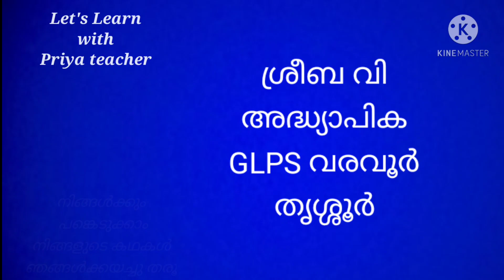ശ്രീബ ടീച്ചർ തൃശ്ശൂർ ഓൺലൈൻ കഥാമത്സരം